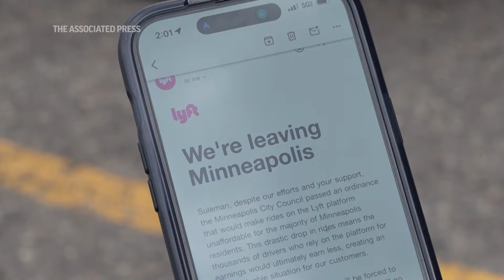Uber and Lyft threaten to leave Minneapolis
Lyft and Uber are threatening to halt operations in Minneapolis because of a city ordinance to increase wages for app-based drivers, the latest back-and-forth that underscores a longtime fight between gig economy workers and the tech giants.

The city council vote Thursday overrode the mayor's veto, so ride-hailing companies must pay drivers the equivalent of the local minimum wage of $15.57 an hour. It's not the first time members of the city council have advocated for a driver pay raise, nor is it an effort exclusive to the city — or the state.

Here's what to know about the Minneapolis driver minimum wage and other gig worker negotiations across the country.